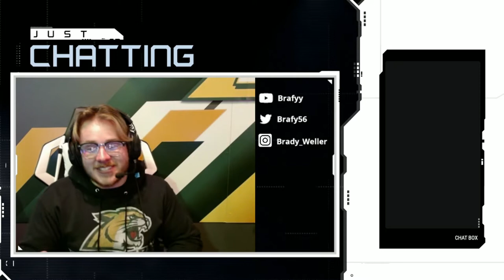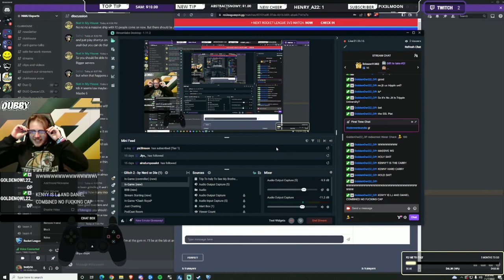Closest Game In NMU History NMU vs NJIT *COMS*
GG's good luck in the rest of star league :))